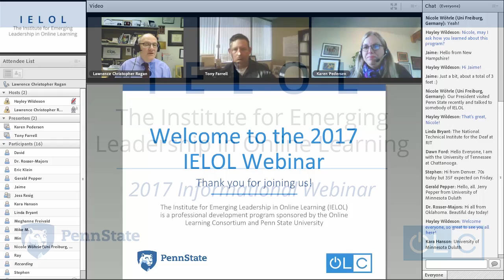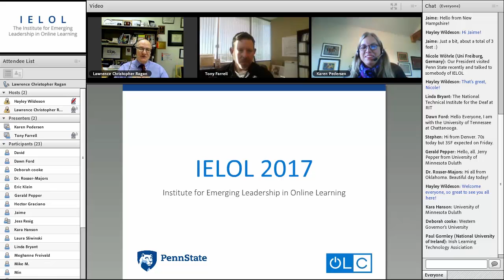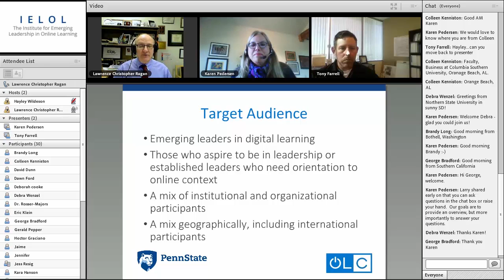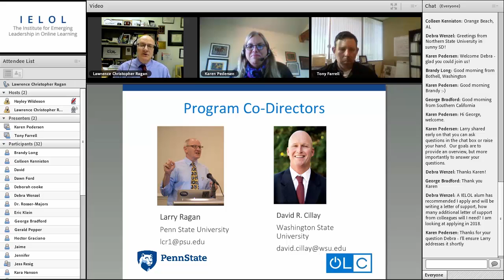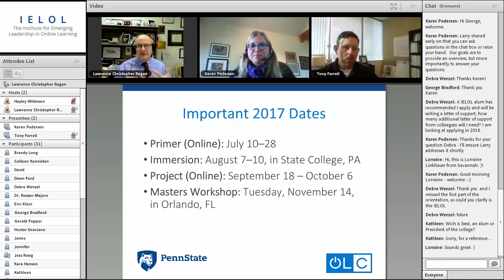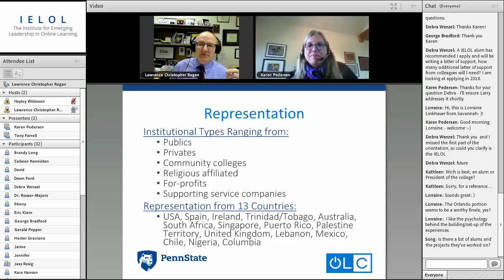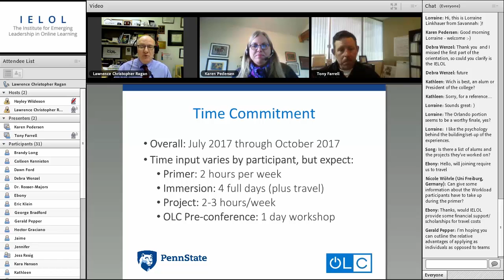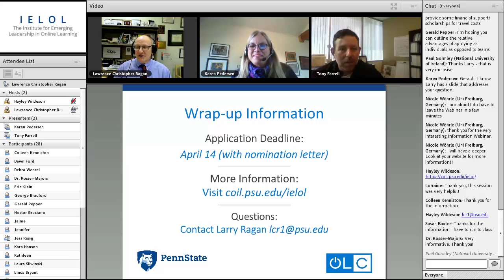IELOL 2017 - Informational Webinar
During this informational webinar Larry Ragan (IELOL Co-Director), Karen Pedersen (IELOL Faculty), and Tony Farrell (IELOL Alum.) provide an overview of the program and answer questions from the virtual audience.

to learn more about the IELOL program.